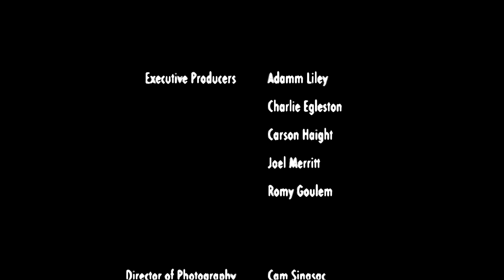UnEarthing Roots - Documentary short film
Larry Bernard is a brilliant film maker and friend. This film was a very fun project, creating sounds and music to these scenes was a delight!